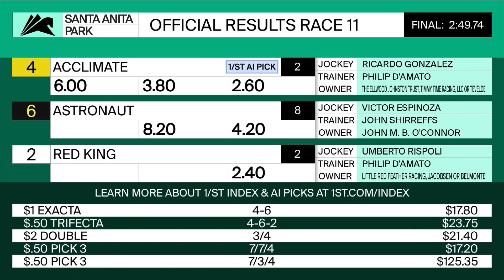Acclimate wins the San Juan Capistrano Stakes on Saturday June 19th, 2021 at Santa Anita Park.